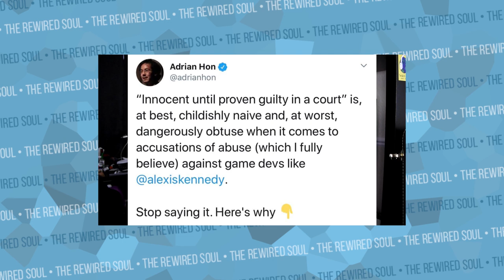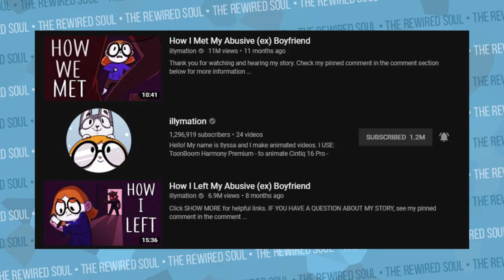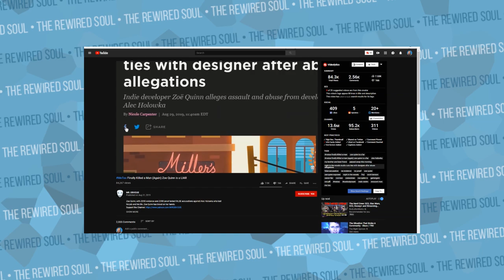The Zoe Quinn VS Cancel Culture Dilemma (Alec Holowka Story) | The Rewired Soul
Zoe Quinn has gone MIA since cancel culture attacked Alec Holowka, which sadly led to him taking his own life. We need to have a serious discussing about Zoe Quinn and how to end cancel culture for good.